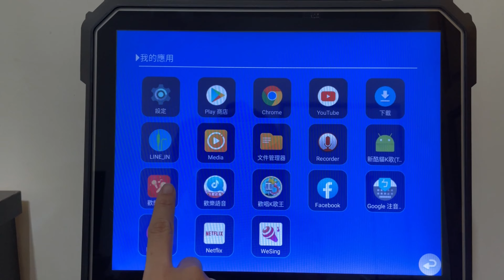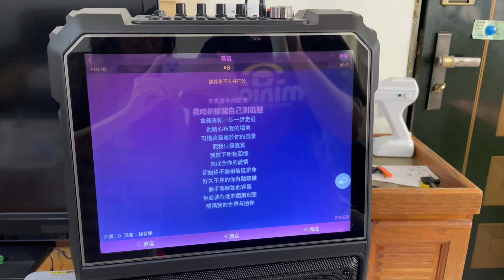【SANSUI山水】15吋觸控螢幕拉桿式行動KTV（SKTV-T888）『歌神』看過來！家中一秒變KTV包廂，讓你唱歌嗨到爆！Party超夯K歌神器～海量歌單唱不完！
【SANSUI 山水】15吋觸控螢幕拉桿式行動KTV(SKTV-T888)
🌟 詳細內容可參考部落格文章 🌟

👇Chapters章節 :
0:00 山水15吋觸控螢幕拉桿式行動KTV
1:03 音質測試